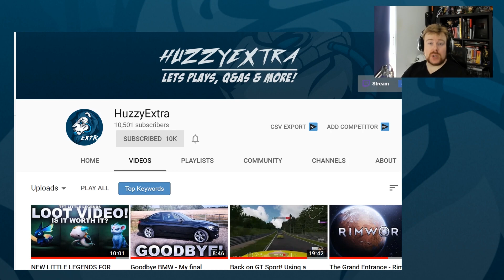SYNDRA GOT BUFFED, GOOD ENOUGH TO NOW PLAY? | League of Legends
Today we're watching one of the best Syndra's in the world to see if she is decent after her recent buff. League of Legends Syndra Mid Gameplay.